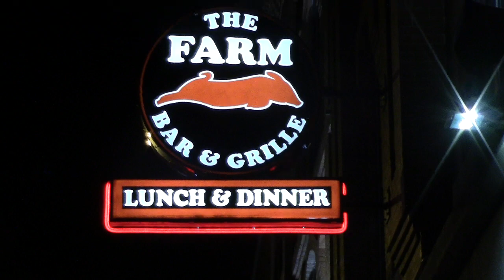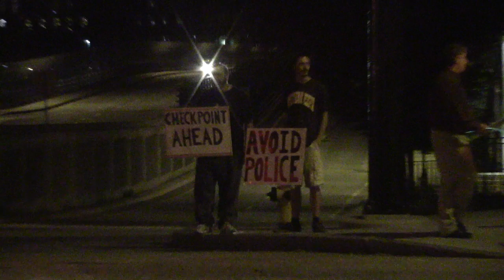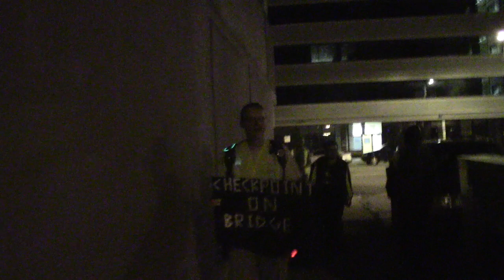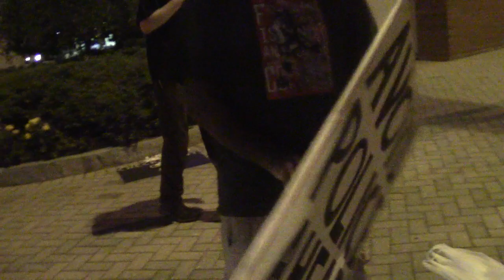Warning Bars of Police on Bridge | Neutralizing a DUI Checkpoint Part 17